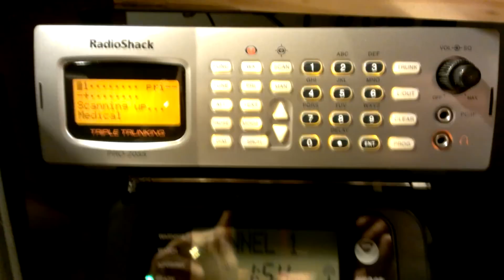Radio Shack Pro-2055 Triple Trunking Scanner